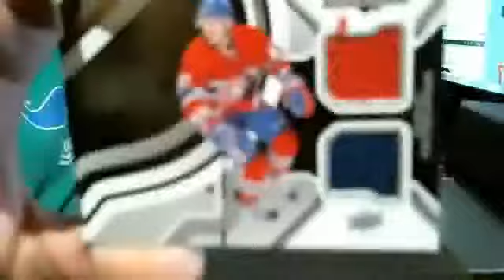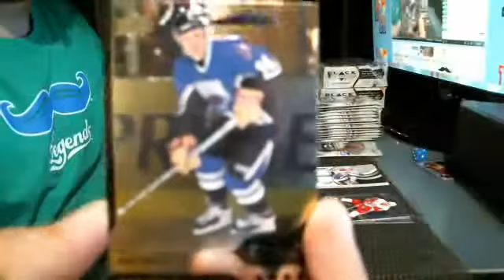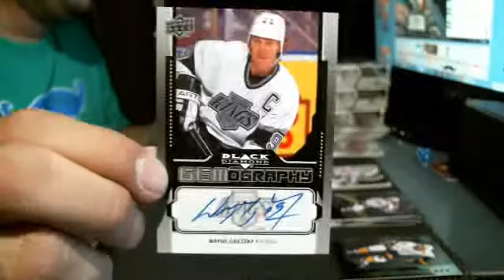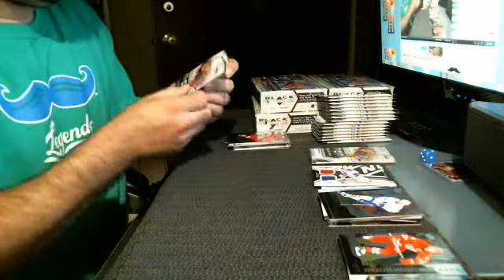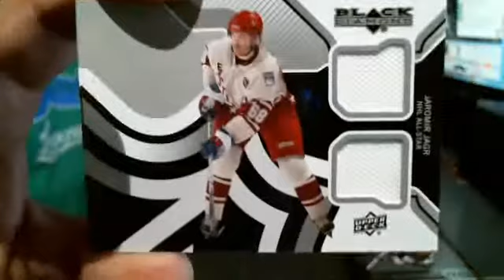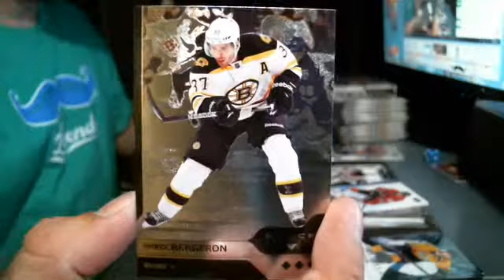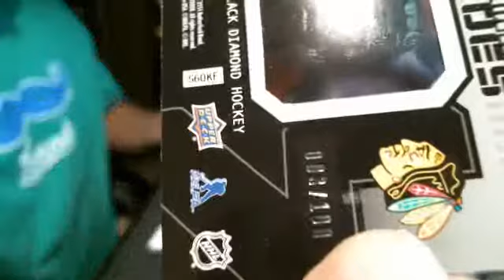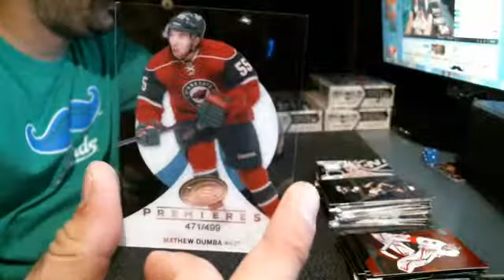Part 2~2013-14 Upper Deck Black Diamond Hockey Hobby 12 Box Case Package #1